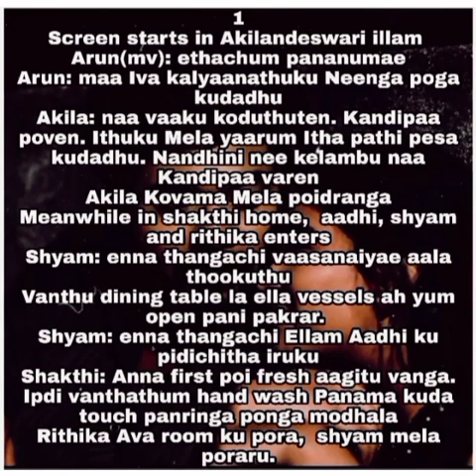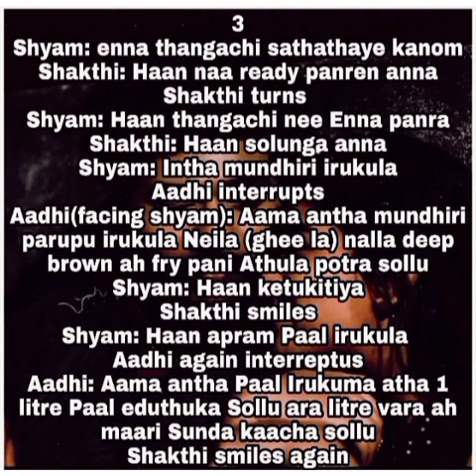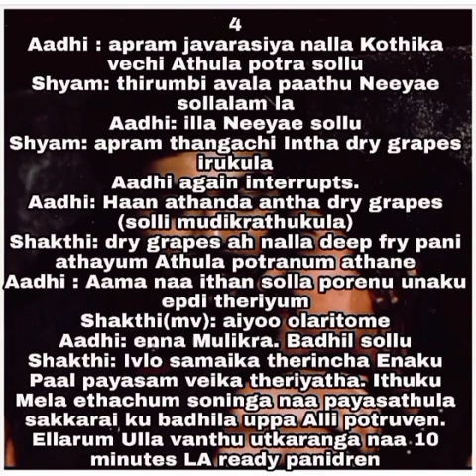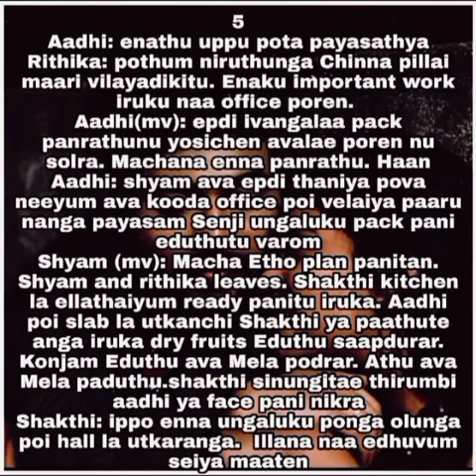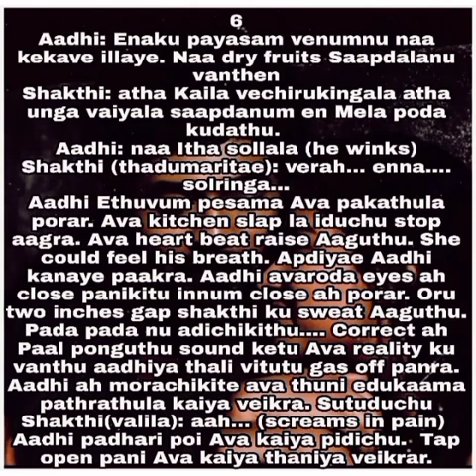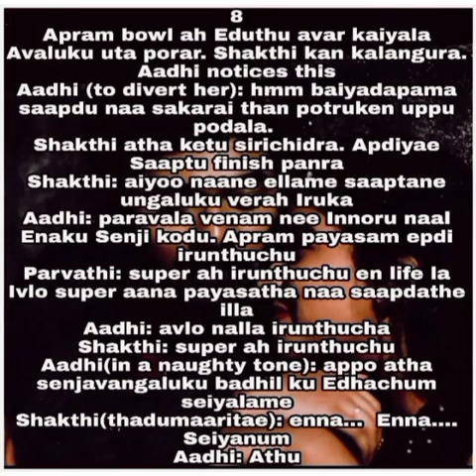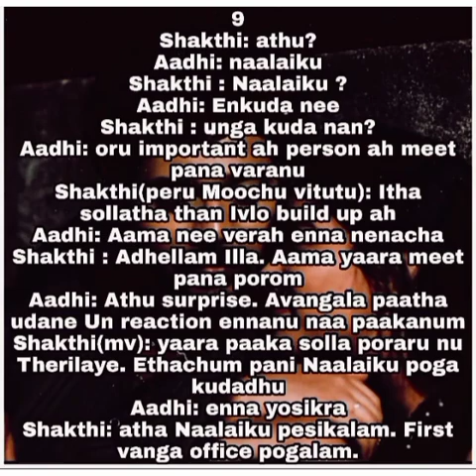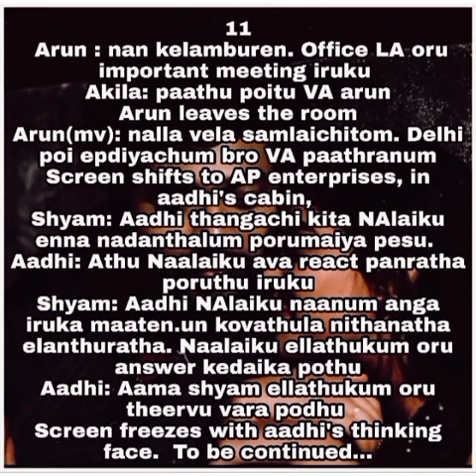Iravaga nee Nilavaga nan || Episode 18